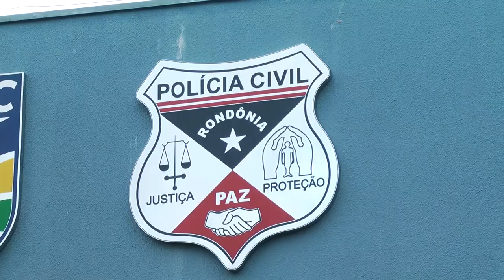Mega operação da PC e PM apreende 745 kg de droga na zona rural